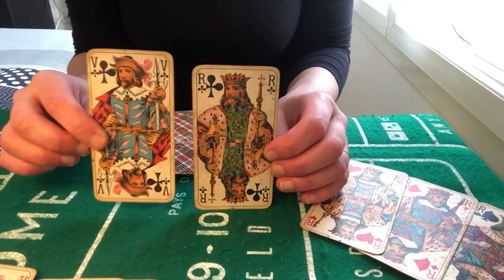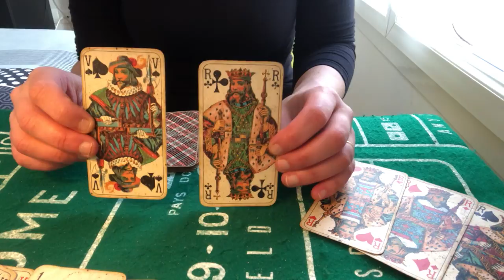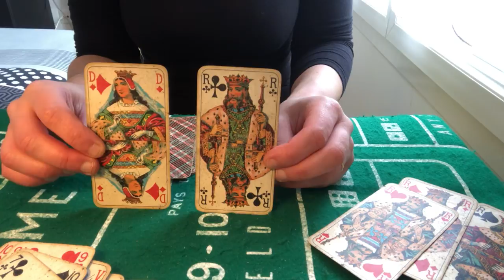SIGNIFICATION DU JEU 32!! SUR LES ROIS!!